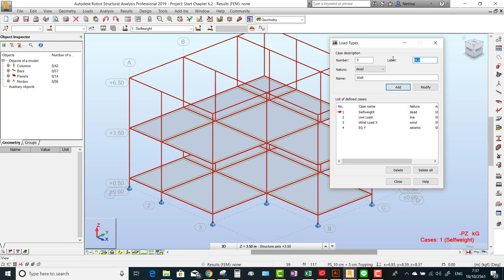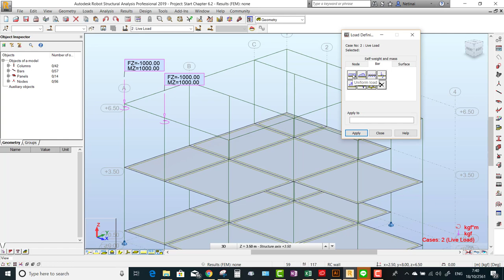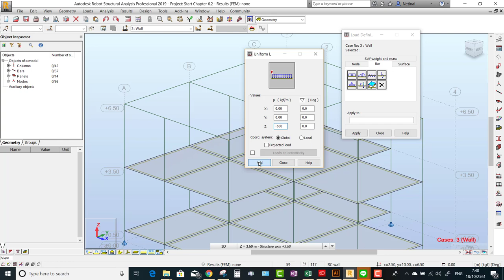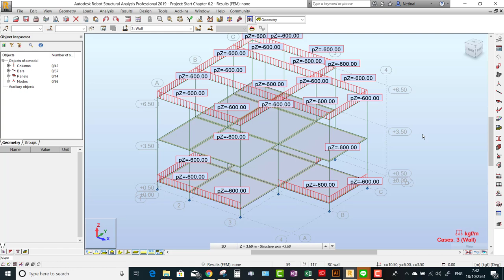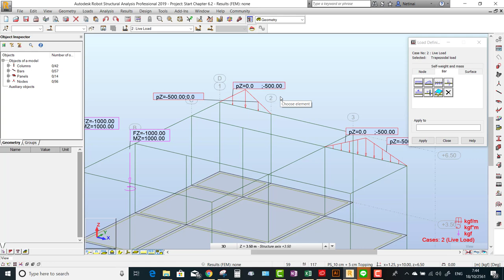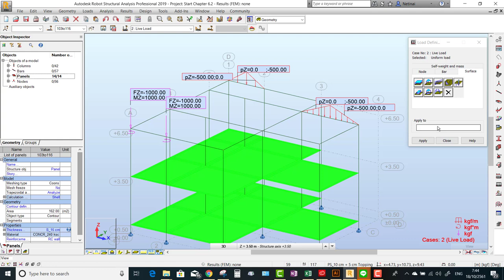Robot Structure Chapter 6.2 การใส่ Load หรือ Load Definition